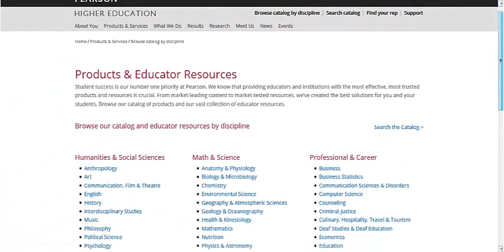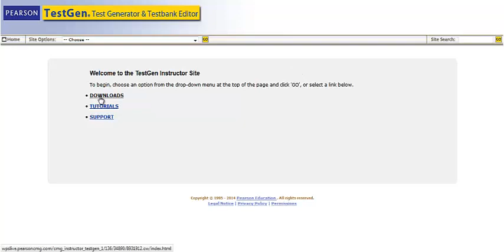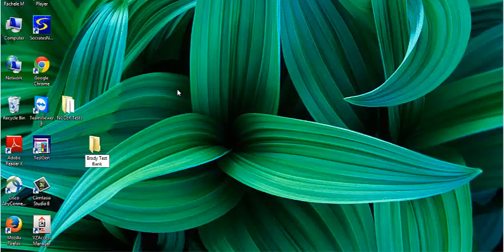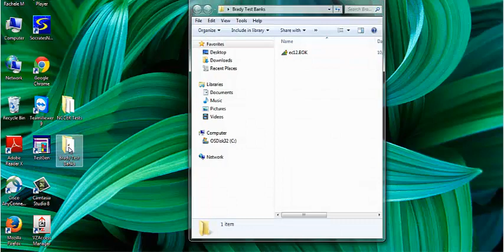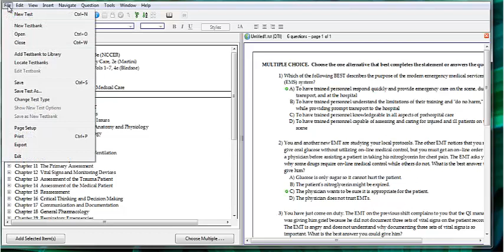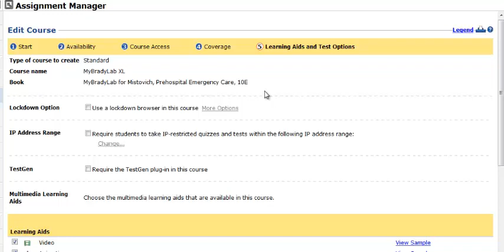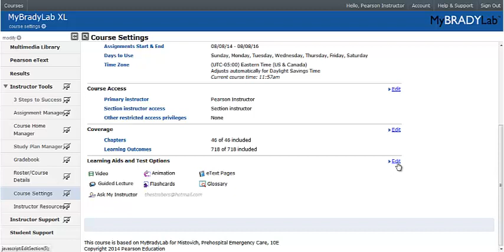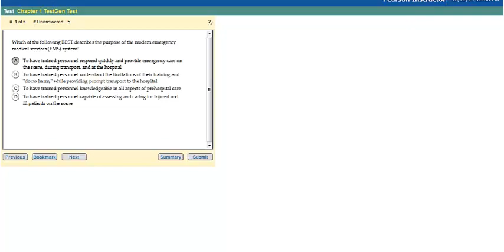MyBradyLab XL: How to Upload A TestGen Test to Your Course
In this tutorial learn how to create a test using the TestGenerator software and then upload it to your MyBradyLab course. Topics covered include:
- How to Download the Test Generator Software
- How to Download your Test Files
- How to Create a Web ready test
- How to Upload to the MyBradyLab site